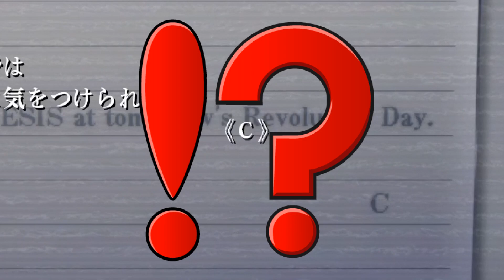【黎の軌跡】アテレコ初見実況Part163【このイニシャルはああああああ!!!!???】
まさか軌跡やってて負傷するとは

♪33:08 零の軌跡「Inevitable Struggle(アレンジVer.)」↓

♪33:40 イースI&II Chronicles 「To Make The End of Battle」↓

♪34:18 イース フェルガナの誓い「翼を持った少年」↓

♪35:11 空の軌跡FC evolution「銀の意志」↓

【動画説明】
私の軌跡愛、ファルコム愛を楽しく共有できたらと思い始めた初見実況！選択肢や会話マラソン、収集物など全ての要素を網羅してやり尽くすスタイル(∩´∀`∩)♪

完全初見ですのでご視聴動画より先の要素や展開の匂わせ＆ネタバレコメントはお控え下さい！また、軌跡シリーズ過去作プレイ済み前提でお話していますのでご注意下さい⚠️

(変わってる場合有り、その時はチャンネル概要からどうぞ！)
より良い実況に欲しい物リスト↓

ねぇこの人まだ見てるわよぉ？
(´･ω･`)･ω･`)　ｷｬｰｺﾜｰｲ
/　　つ⊂　 ＼

なんてね♪
ゲームは楽しいね(*^▽^*)